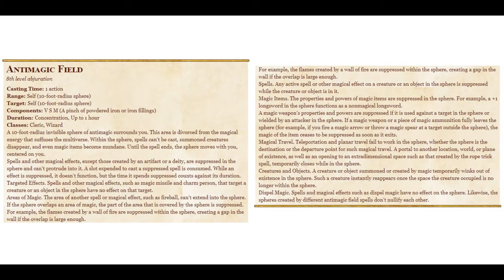Antimagic Field 5e: The Magic is Gone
Bob and Sam discuss the spell Antimagic Field.